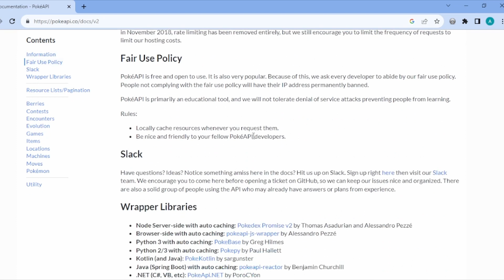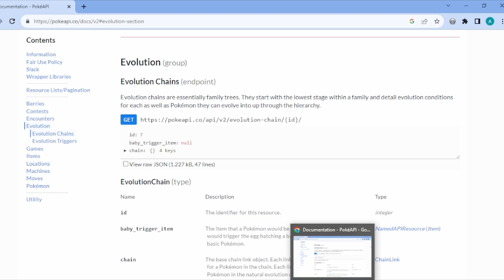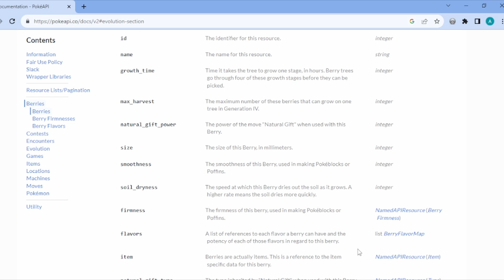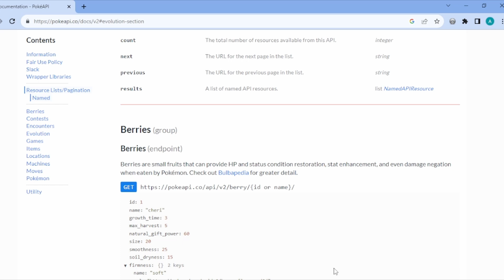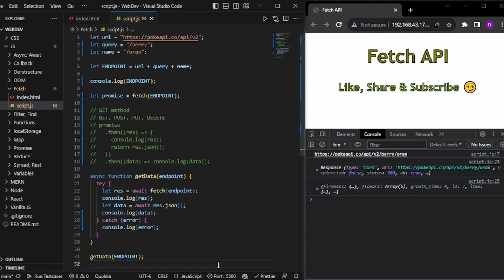Learn to Fetch API in JavaScript using PokeAPI | 7 minutes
In this video, we learn Fetch in JavaScript using PokeAPI.